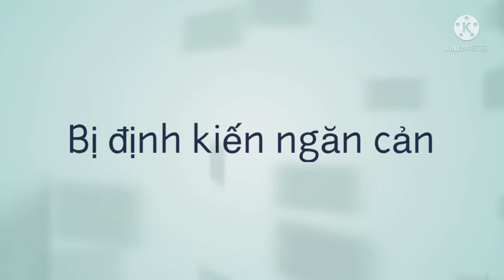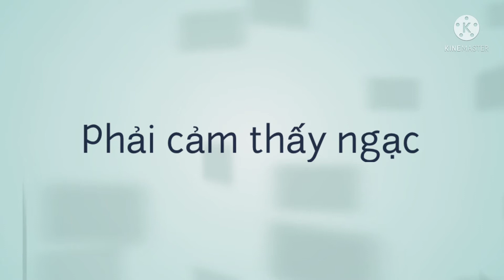Huấn dụ của ĐTC Phanxico 4/7/2021